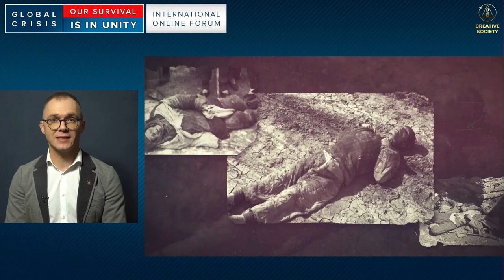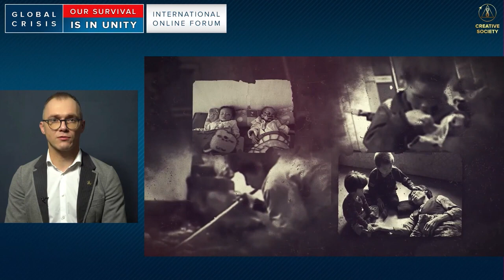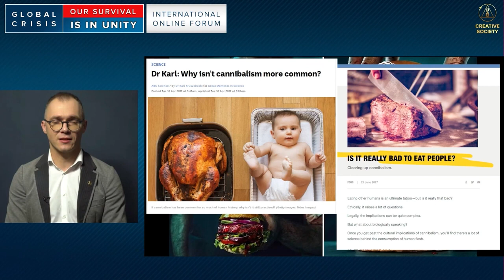Mientras tú dudas, el tiempo se agota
💬 "El año 2036... Lo peor ocurrirá mucho antes", dijo Alexander Kravchenko, uno de los participantes del proyecto “Sociedad Creativa”, en el Foro Internacional en Línea "Crisis global. Nuestra salvación está en la unión" el 12 de noviembre de 2022.

En su intervención, Alexander planteó los siguientes temas:

📌 ¿Cómo se está desviando nuestra atención de los problemas climáticos?

 📌 ¿Cómo se comporta la gente en condiciones extremas?

📌 Las hambrunas en la historia y ahora

📌 ¿A qué nos empuja el formato consumista de la sociedad?

🧟 El escenario de un verdadero apocalipsis zombi ya está escrito y está siendo activamente implementado por los medios de comunicación. El fin de la humanidad nos espera a todos si no actuamos ahora mismo para construir la Sociedad Creativa.

🌍 Foro Internacional en Línea "Crisis global. Nuestra salvación está en la unión"